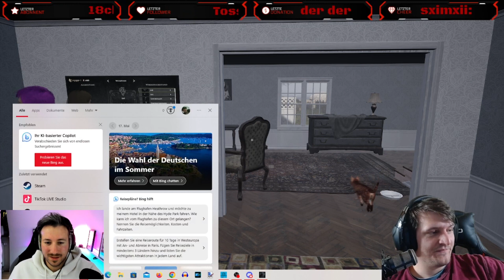Demonologist | 4 Ghostbusters auf Abwegen | 🔴 Live | #04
Herzlich Willkommen in der ZockArena bei Demonologist!

Alle Infos zum Spiel:
|| Demonologist ||

"Horror; Indie" von Studio "Clock Wizard Games" und Publisher "Clock Wizard Games" (2023)

Demonologist ist ein Co-Op-Horrorspiel, das mit mindestens 1 und bis zu 4 Spielern gespielt werden kann. Ihr Ziel ist es, die Art des bösen Geistes an verfluchten Orten zu identifizieren und ihn mit Hilfe Ihrer Ausrüstung auszutreiben, entweder allein oder mit Ihrem Team.

LET'S PLAY DEMONOLOGIST

Algorithmus:

Demonologist | 4 Ghostbusters auf Abwegen | 🔴 Live